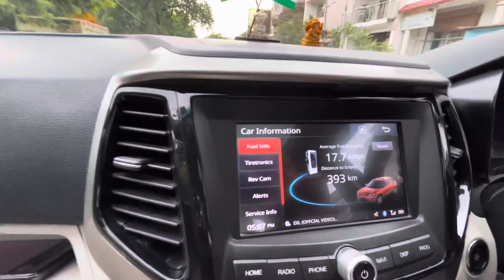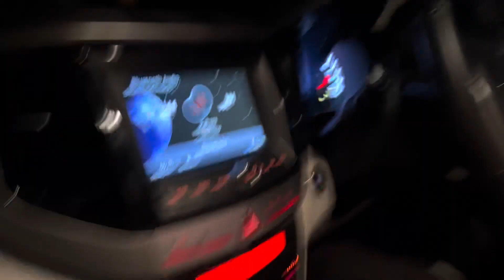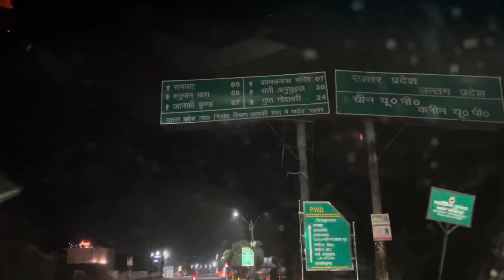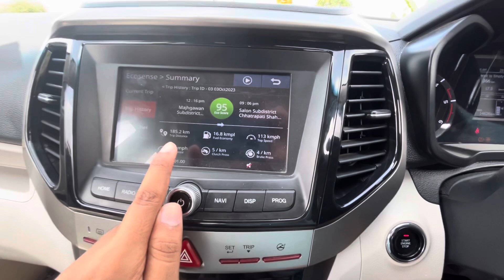First Long Trip With XUV300 😍 | UP to MP Drive Review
भाई! आज लगा सही पैसे दिए Mahindra को 👏 | First Long Trip With XUV300 😍 | UP to MP Long Drive Experience With XUV300

In this video, we have share our long drive experience with our Mahindra XUV300 Diesel Car. It was the first time when I took my car to such a long journey. And how was our experience with this compact SUV, you will come to know in this video.

On this trip, we have travelled more than 300 Kms. From Salon, Raebareli, Uttar Pradesh to Chitrakoot, Madhya Pradesh, the journey was awesome.

Through this video, we have shared the longdrive comfort, average fuel economy, XUV300 comfort in long drive, and much more. Explore everything about the car after watching this video.

So, hopefully this video was helpful to you. If you have any queries regarding the topic, feel free to drop a comment.

Also, if you have any queries such as:

XUV300 Long Term Ownership Review
Mahindra XUV300 Mileage On Highways
XUV300 Long Drive Review or Experience
Or XUV300 Diesel Long Drive Comfort

ABOUT ME:

Hello friends, I'm Tejasvi Singh (Naman). I'm a 3rd year engineering student and I love driving cars and riding bikes. I record and upload car/bikes related videos on this channel. Currently, I own XUV300 W8 Optional Diesel (2021 Model)